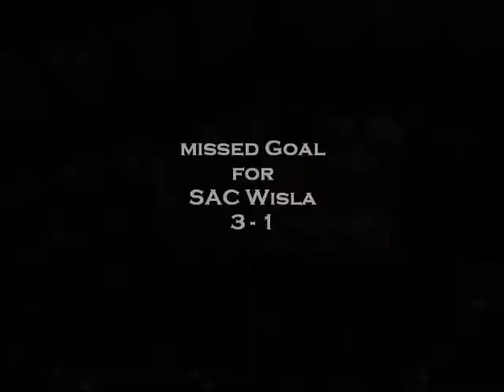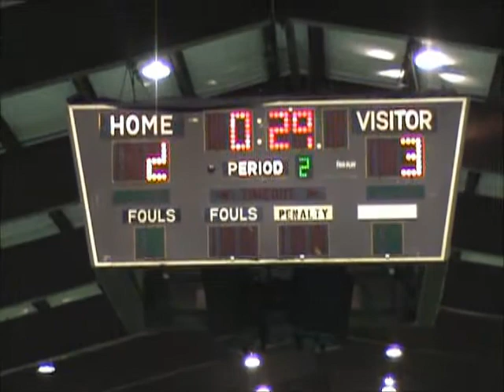NSL 2011-2012 Week 1 - Tricycles SC vs SAC Wisla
Tricycles SC 3 - SAC Wisla 2